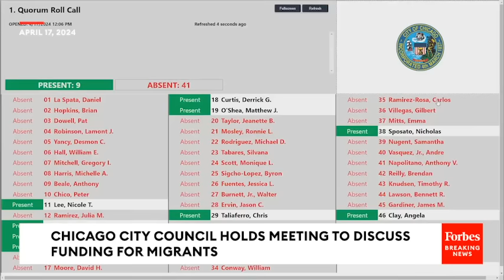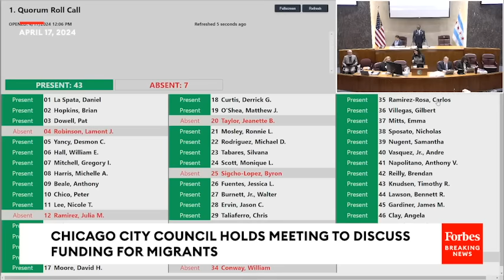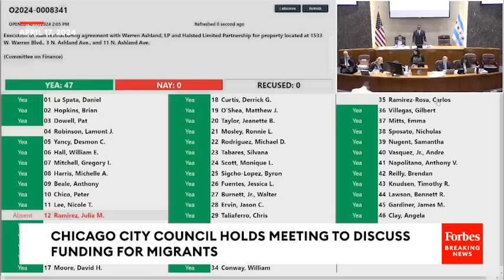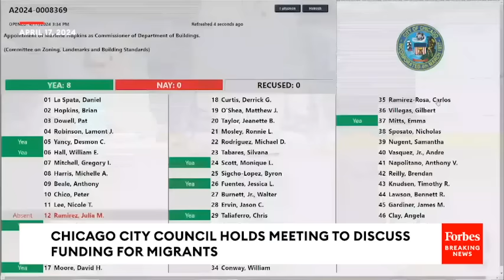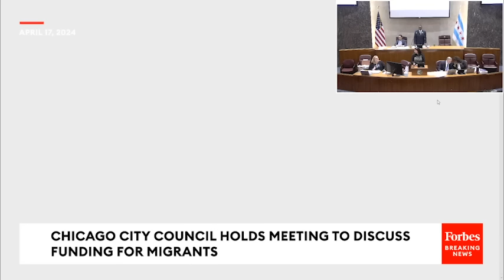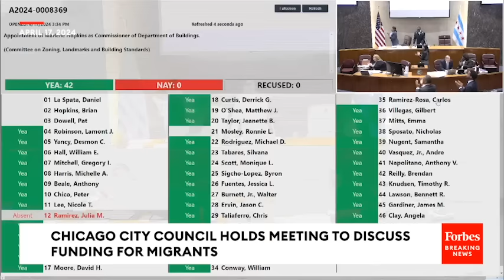Chicago City Council Debates Proposal To Spend $70 Million More On Migrants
The Chicago City Council holds a hearing to discuss a possible $70 million increase in spending for migrants.